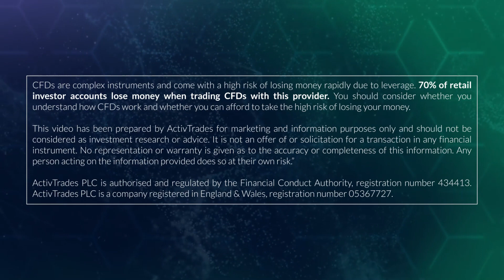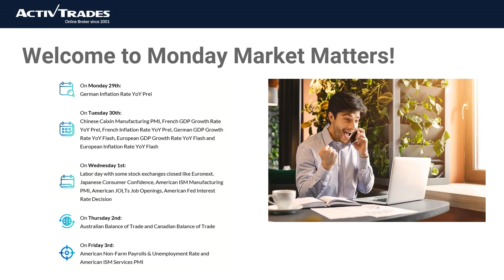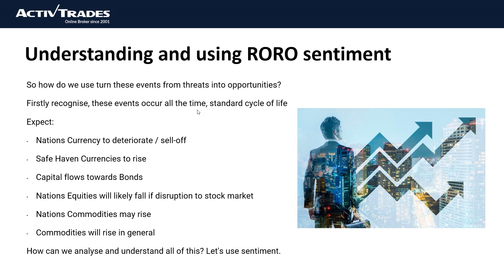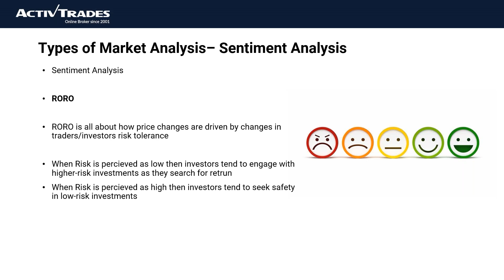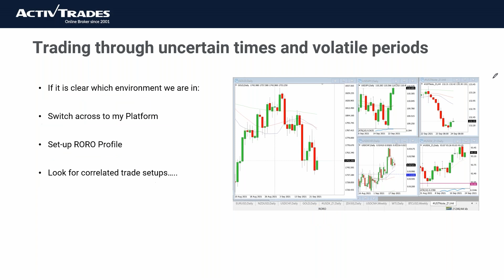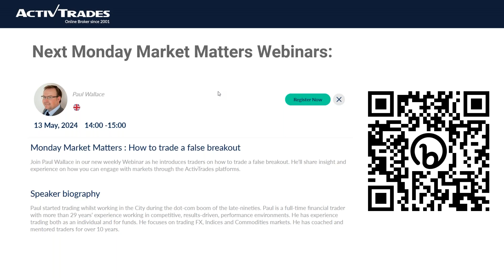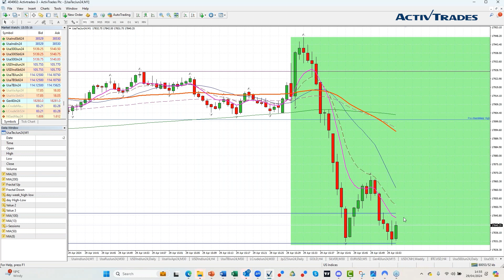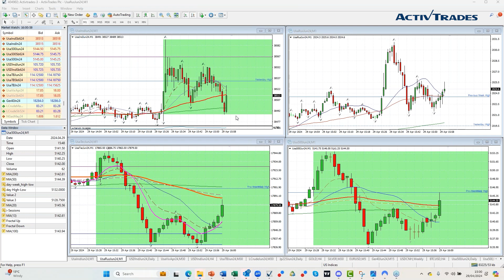Monday Market Matters: Understanding and using RORO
✅ Visit our homepage for trading strategies, financial news and market analysis

Join Paul Wallace in our new weekly Webinar as he educates traders on how to understand and trade using Risk On- Risk Off sentiment. He’ll share insight and experience on how you can engage with markets through the ActivTrades platforms.

– – – – Improve your trading – – – –

✅ Online lessons taught by professional and experienced traders
✅ Master theory and learn strategies videos
✅ Education on using popular trading platforms, MetaTrader 4, MetaTrader 5, and our very own ActivTrader platform